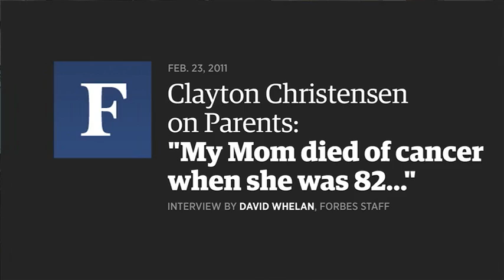Clayton Christensen on his Parents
"My Mom died of cancer when she was 82..."